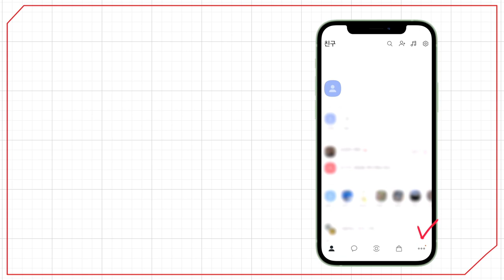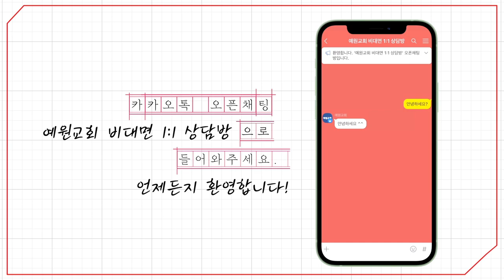[예원교회] 주일예배 설교(2부) - 예수님이 원하시는 믿음! (마가복음 5:35~43) - 정은주목사 - 2024.02.18.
예수님이 원하시는 믿음! (마가복음 5:35~43)

35 아직 예수께서 말씀하실 때에 회당장의 집에서 사람들이 와서 회당장에게 이르되 당신의 딸이 죽었나이다 어찌하여 선생을 더 괴롭게 하나이까
36 예수께서 그 하는 말을 곁에서 들으시고 회당장에게 이르시되 두려워하지 말고 믿기만 하라 하시고
37 베드로와 야고보와 야고보의 형제 요한 외에 아무도 따라옴을 허락하지 아니하시고
38 회당장의 집에 함께 가사 떠드는 것과 사람들이 울며 심히 통곡함을 보시고
39 들어가서 그들에게 이르시되 너희가 어찌하여 떠들며 우느냐 이 아이가 죽은 것이 아니라 잔다 하시니
40 그들이 비웃더라 예수께서 그들을 다 내보내신 후에 아이의 부모와 또 자기와 함께 한 자들을 데리시고 아이 있는 곳에 들어가사
41 그 아이의 손을 잡고 이르시되 달리다굼 하시니 번역하면 곧 내가 네게 말하노니 소녀야 일어나라 하심이라
42 소녀가 곧 일어나서 걸으니 나이가 열두 살이라 사람들이 곧 크게 놀라고 놀라거늘
43 예수께서 이 일을 아무도 알지 못하게 하라고 그들을 많이 경계하시고 이에 소녀에게 먹을 것을 주라 하시니라